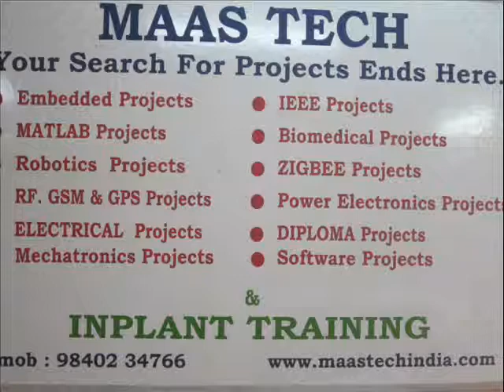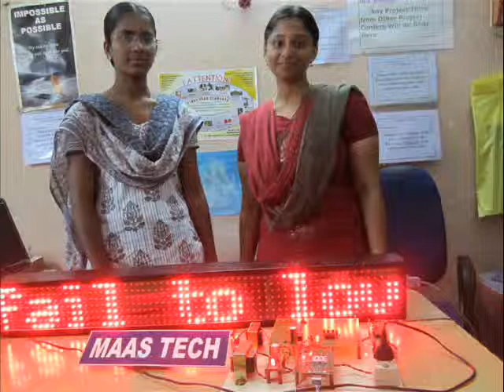EMBEDDED TRAINING COURSES CHENNAI-PIC EMBEDDED TRAINING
EMBEDDED SYSTEM TRAINING PROGRAM
We Offer Advanced Embedded system training program using Microchip's PIC (PIC16F877)
Course Duration : 4 WEEKS
Course Activities

Introduction to Embedded Systems

Basic Electronics

Getting started with Mid Range Controller

Instruction Set

Getting Started with Microchip Tools (MPLAB IDE, MPSIM)

Getting Started with HITECH C Compiler and Programming

ADC Interface

Keypad Interface

Display LCD/ Seven segment Multiplexed interface

SPI and I2C Protocols

Stepper Motor Interface
 RS232 Interface
 Wireless RF Interface (433.92 MHZ)
 Security Sensor interface

Eligibility:

B.E (ECE, EEE, CSE, E&I, ICE, Biomedical)

M.E (Embedded Systems, Applied Electronics, Power Electronics, control Systems)

thanks
R.Ashok kumar
MAASTECH
89. Rangarajapuram main road,(Near SBI Bank)
Kodambakkam

we deliver the PROJECT&PRODUCT all over india,

dont hesitate,dont hesitate, pl call me what ur requirements,

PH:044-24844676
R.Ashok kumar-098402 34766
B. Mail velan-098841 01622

ipt/projects full details. Pl visit maastechindia.com (projects list,abstract,video,photo gallery)